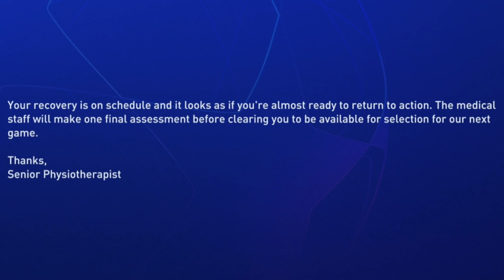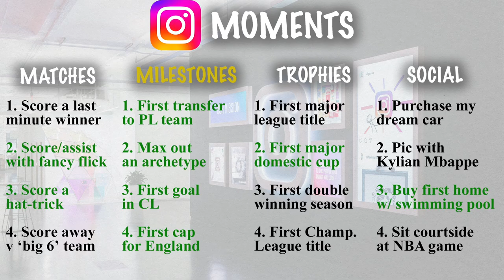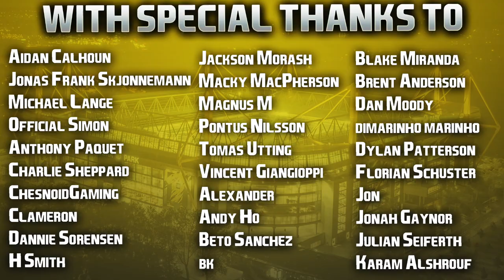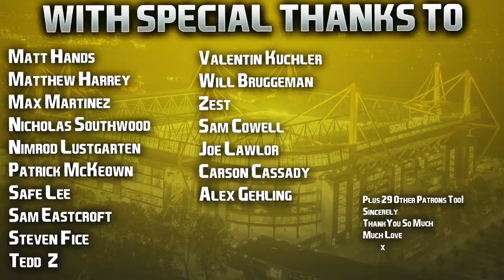FIFA 23 | My Player | #22 | Docks The Hero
Not a bad way to return from injury...

Hope you've had a fantastic weekend guys. ❤️

| SOCIAL LINKS |